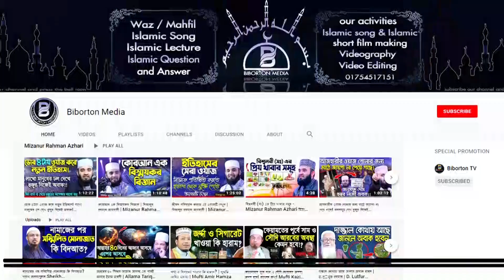এগুলা জান্নাতি ফল! যেই ফলগুলো জান্নাতেও আছে! মোবাশ্বির হুসাইন ইউসুফী Mobassir Hossain Yousufee